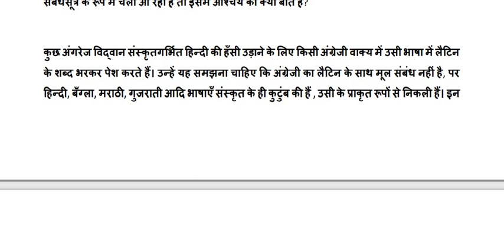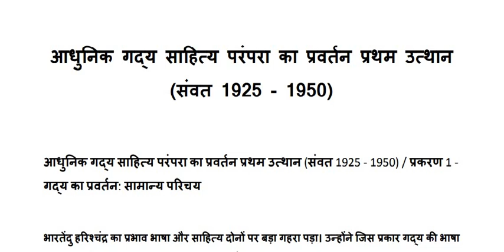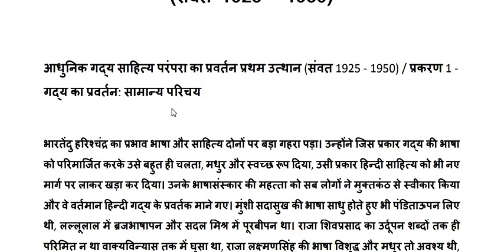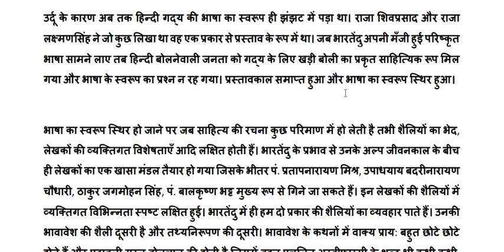गद्यकाल/आचार्य शुक्ल हिंदी / भाग 5 / गार्सा द तासी की खिन्नता / net, jrf, pgt, tgt, dsssb, kvs hindi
रामचन्द्र शुक्ल
हिंदी साहित्य का इतिहास
आधुनिक काल/ सामान्य परिचय/ प्रकरण 1
गार्सा द तासी की खिन्नता
भाग 5
shivprasad n laxman sing sangharsh